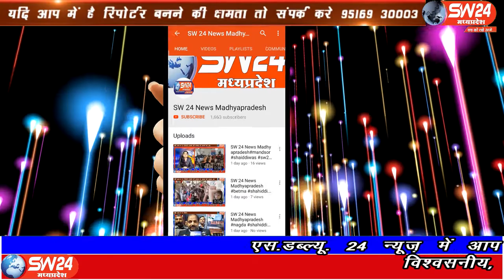SW 24 News Madhyapradesh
देवास जिले के खातेगांव नगर में समस्त नवरात्रि समितियों ने गाइडलाइन की विसंगतियों के विरोध में ज्ञापन सौंपा है। खातेगांव से सादिक खान की रिपोर्ट